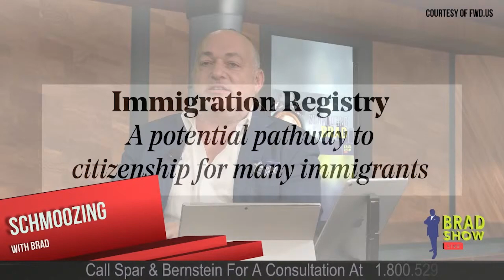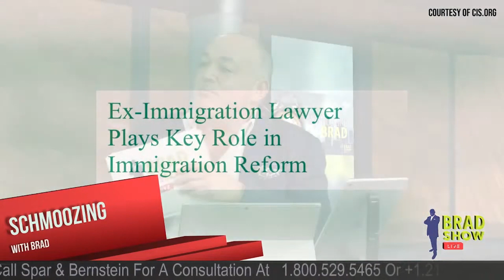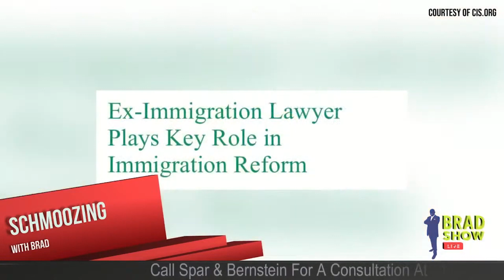Senate Parliamentarian Is A Former Immigration Attorney!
Elizabeth MacDonough, appointed by Democrats to her position as Parliamentarian of the Senate, is a former immigration attorney! MacDonough used to work as a trial attorney for the U.S, Justice Department handling immigration cases, in a law enforcement capacity, and also had clerked for a Reagan appointee to the D.C. federal district court, Royce Lambert. As parliamentarian, she advised against incorporating amnesty for almost 8 million undocumented people and essential workers in the budget reconciliation bill now pending.

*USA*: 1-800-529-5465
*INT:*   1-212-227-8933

VISIT
Law Offices of Spar Bernstein
225 Broadway, 5th FL
New York, New York 10007